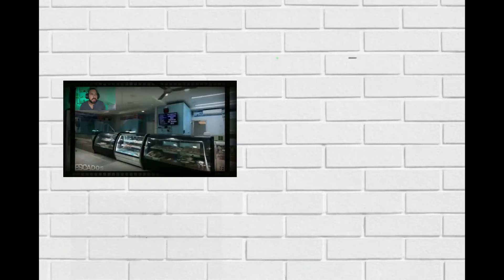CUBANO🇨🇺 REACCIONA a un PALACIO en REPÚBLICA DOMINICANA 🇩🇴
👉NO PUEDO CREER QUE EXISTA ESTE PALACIO HINDÚ EN REPÚBLICA DOMINICANA 🇩🇴.QUIEN PODRA PAGAR SEMEJANTE MANCIÓN 😳
👉CANAL DE YOUTUB AL QUE REACCIONÉ